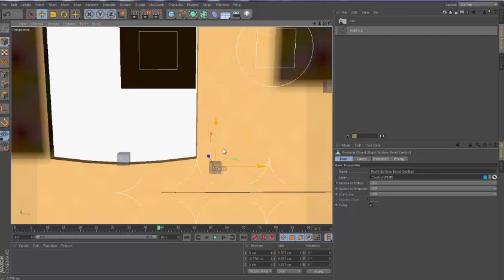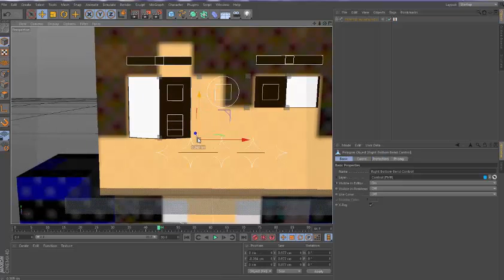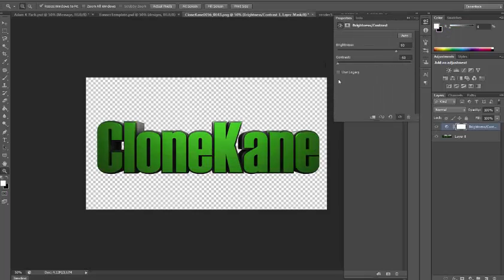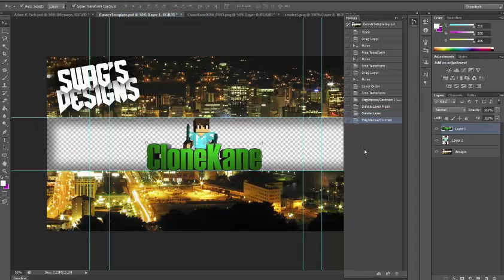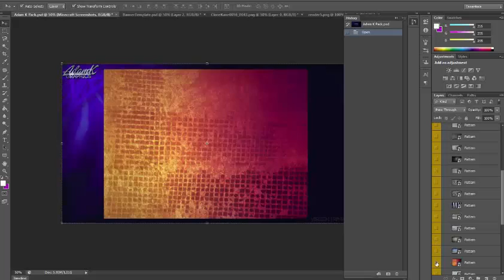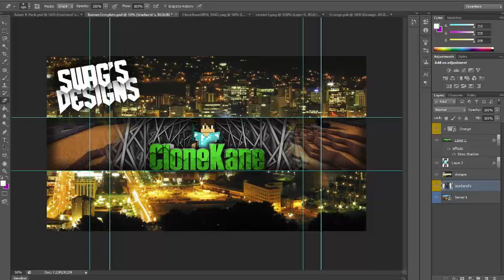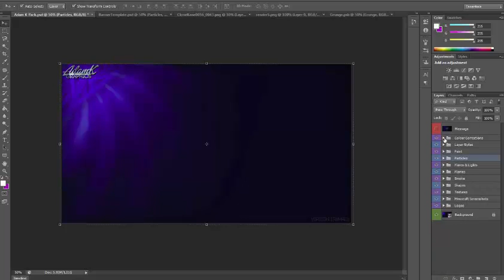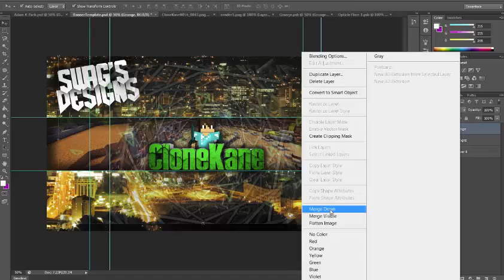speed art - banner - CloneKane - swag's designs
hey people today i will be making a banner for CloneKane hope you enjoy